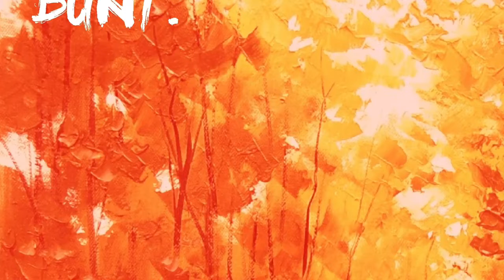Smith & Thell Statue BUNT Remix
Really loved the video, what a great song and great remix

Lyrics
My world was going under I needed love
But got a doctor I'm out of control
I'm out of control he gave me pills to forget
I missed ya, you take some more and you'll
Be better and I'm out of control, I'm out of control
They say I've got one two threesome
Kind of ABC but thats all part of me hey there
Are pills for that too
There are pills for heartache there are pills to fall in love too
But when I take a picture I might as well be a statue
You don't waste the attraction
I just stand there and smile blank as a paper
There will be no ups and no downs
You bet I'm stoned you got me started
And now I'm cold I'm stone cold-hearted
And I'm out of control I'm out of control
They say I've got one two threesome kind of ABC
But that's all part of me hey there's pills for that too
I don't waste the attraction I just
stand there and smile blank as a paper
Now here I am I'm pealing of the stone
yeah peace by peace the layers falling of
I'm on my knees my lips kissing the dirt
If this is me I love the way it hurts
Yeah I love the way it hurts
There are pills for heartache there are pills to fall in love to
But I won't be taking 'em hell no I won't be a statue
If you take a picture I will stand there and smile because I want to
I have my ups and my downs